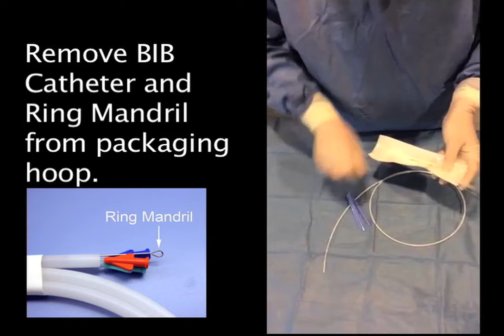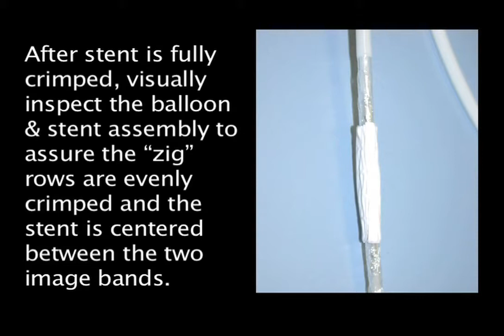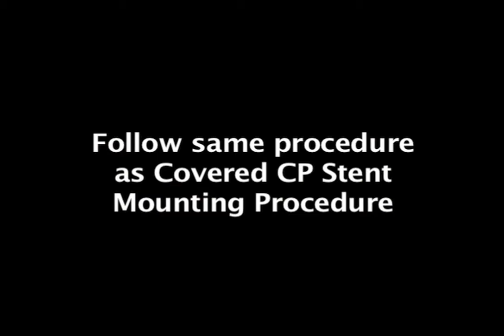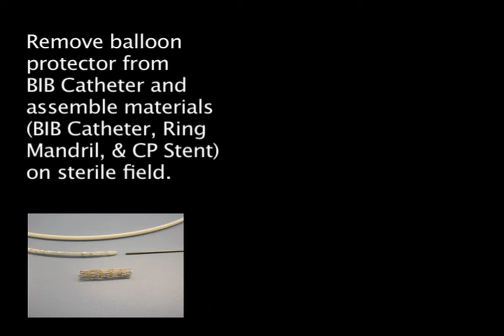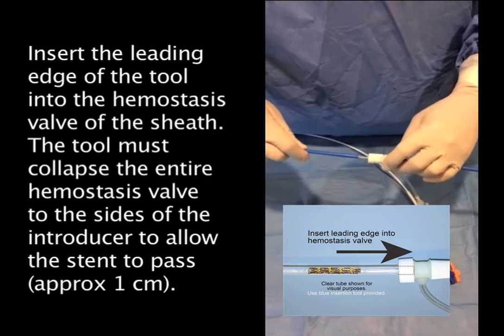CP Stent Mounting and Crimping Training Video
CP Stent™ Technical Information Video Requirement